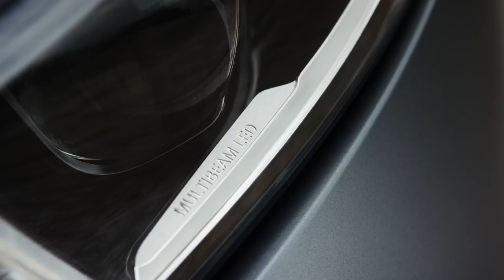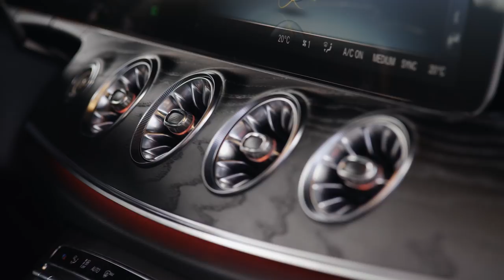2019 Mercedes CLS design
The new CLS pioneers the new design idiom of Mercedes-Benz, which is recognizable by its clear contours and reduced lines. Its character is marked by a grille contour that widens towards the base and a forward-slanting front section. Other features include wide, low-set headlights and two-section taillamps. At the same time the design reflects the timeless aura of the first CLS, which founded a new segment and quickly became a design icon.